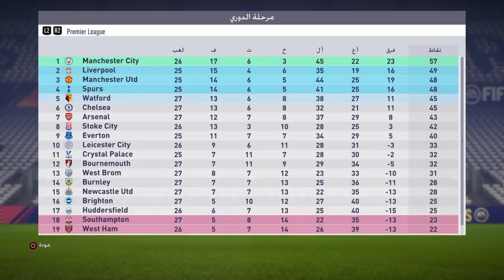فيفا 18 نمط المهنة|كارير مود ليفربول الحلقة#5 سوق الانتقالات الشتوية و عقدة السيتي/fifa 18